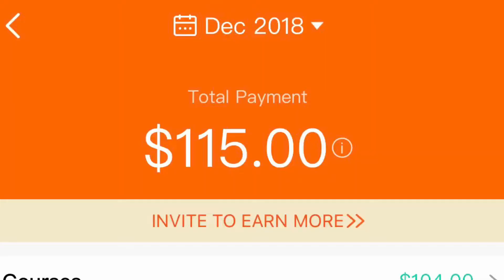VIP KID INFO / EARN $600 A MONTH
VIP KID is a company based out of Beijing where teachers teach Chinese kids English. Check out how working 90 mins a day can earn $600 a month!